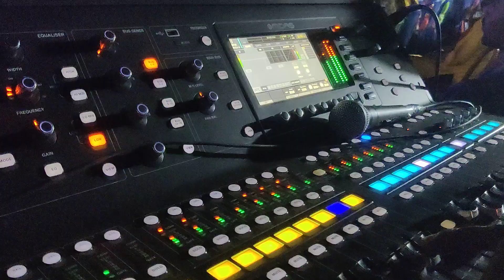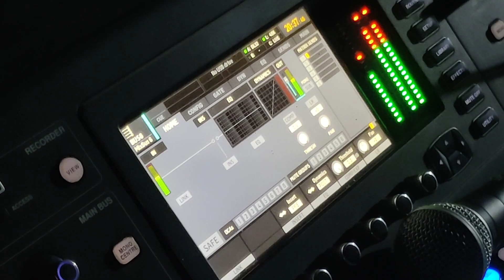my setup rocking with band